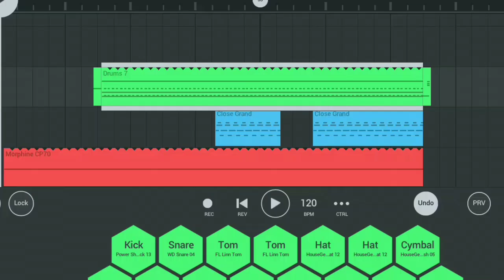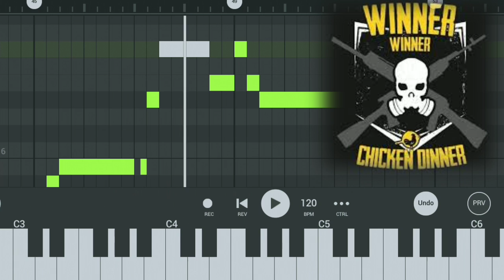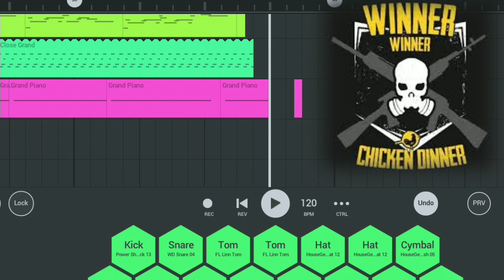Winner winner chicken dinner || new pubg song || fl studio Mobile song